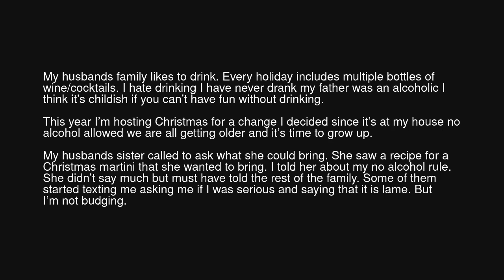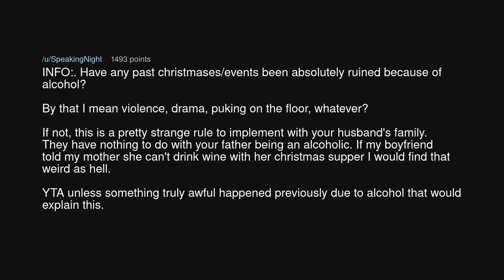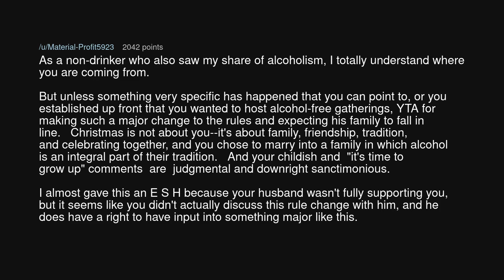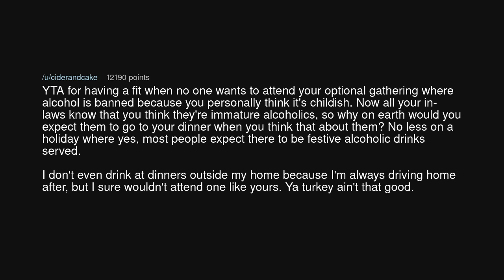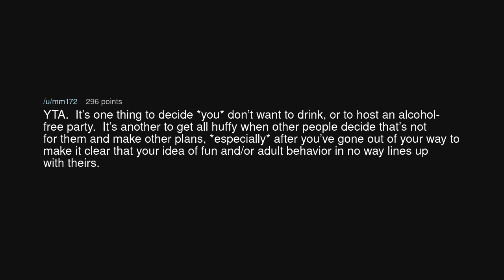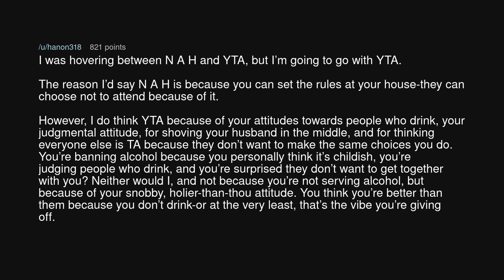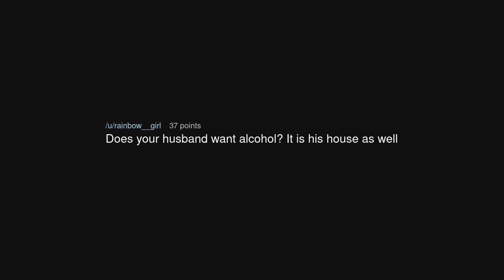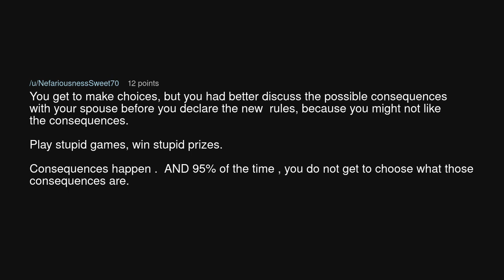AITA for banning alcohol from Christmas.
AITA for banning alcohol from Christmas. (r/AmITheAsshole)

Source: omom2122 on Reddit (link removed at the insistence of YouTube)